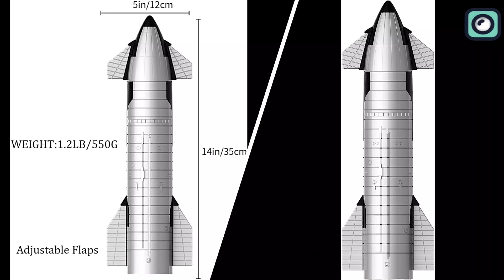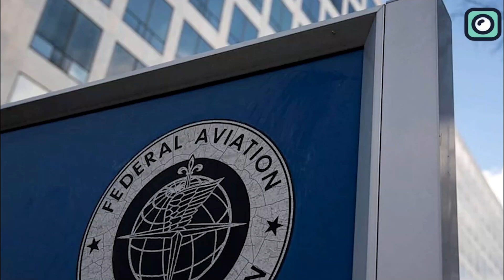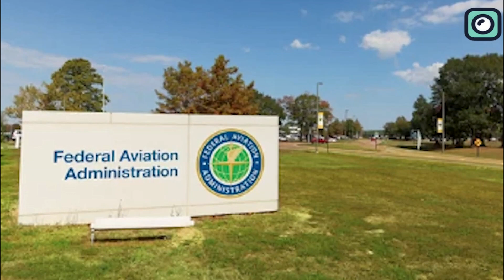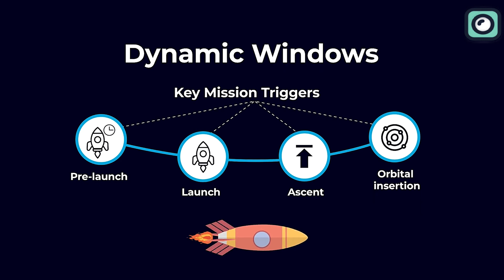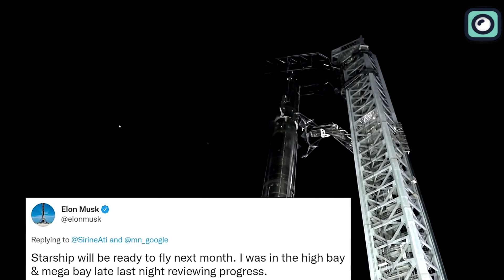FAA Punished SpaceX Unfairly And Musk Respond!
SpaceX has been dealing with technical issues in all of their rockets since day one, and that’s just part of the progress. But what really consumes their time is the bureaucracy. It’s insanely hard to get one thing done in the United States without jumping through hoops—especially in the space industry. There are millions of requirements they want from you, and as a company trying to revolutionize the entire space industry, you can't always focus on the small things when you’re busy figuring out new ways to launch rockets.
This is exactly what SpaceX faces every time with the FAA. Their regulations have gotten so tight that no matter how hard you try to meet their requirements, they’ll find something you missed to either delay your mission or hit you with a penalty. Most of the time, SpaceX gets into trouble with the FAA because of their Starship rockets, but this time it’s a different story. They’ve been slapped with a big fine because of their Falcon 9 and Falcon Heavy rockets, and we’re going to talk all about that in this video.
But before we dive any deeper, if you're a big fan of SpaceX and Musk like I am, I’ve got some exciting news! We’ve got a limited supply of super realistic Starship models available on eBay. These models are highly detailed and perfect for any SpaceX enthusiast. The link is in the description, so go and grab yours before they’re all gone. Don’t miss out on owning a piece of space history!

Earlier yesterday, the FAA released a statement addressing two safety requirements that SpaceX failed to meet, resulting in fines. While Starship has been in the spotlight due to FAA-related delays, these new fines actually stem from Falcon 9 and Falcon Heavy operations that occurred about a year ago.
As we all know, the FAA issues launch licenses and enforces safety protocols. FAA approval is required for most rocket launches, infrastructure changes, and specific procedures.
In their statement, the FAA proposed $633,000 in penalties against SpaceX for not complying with license requirements during two 2023 launches.
The first incident involved a Falcon 9 launch in 2023. SpaceX had submitted a request in May 2023 to revise its communications plan, including adding a new launch control room and removing a key safety check readiness poll. However, the FAA notified SpaceX that they couldn’t approve these changes before the scheduled launch, yet SpaceX proceeded with the unapproved control room and skipped the required poll. This violation resulted in a proposed fine of $350,000.
The second violation occurred during the Falcon Heavy launch on July 28, 2023. SpaceX requested a modification to its license to use a new propellant tank farm just nine days before the launch. Despite not receiving approval, SpaceX used the unapproved infrastructure during the mission, leading to an additional fine of $283,009.